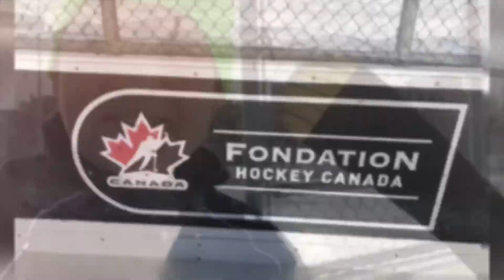St Leonard, Qc herbalife Distributeur Carl Arthur-hockey day 4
HERBALIFE Weight Loss Energy Fitness Wellness Products I've Helped More than HUNDREDS & HUNDREDS of people who've lost weight, burned fat, gained weight (muscle mass-definition-Herbalife24)
***ALL RESULTS ARE NOT TYPICAL, BUT PLEASE WORK WITH YOUR COACH**